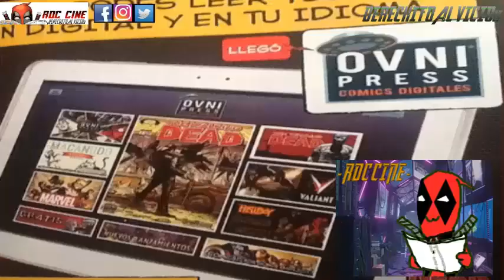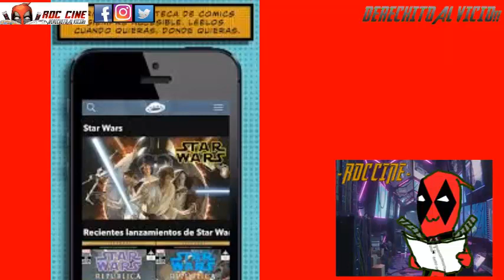[RDC - Podcast #50] La Muerte de Ovnipress Digital - La Caida de los Comics Digitales en Argentina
Derechito al Vicio! Somos RDC Cine y en este podcast especial te contaremos la historia de como la Editorial Ovnipress se metio en el mercado de los comics digitales en Argentina.

Pero hubo bardo contra los tradumaquetadores? Se volvieron censuradores? Que titulos tenia su catalogo? El publico consumia comics digitales? Ganaron o perdieron miles de dolares con su nueva app? Todo esto y mas en nuestro podcast de la semana. No te lo pierdas!